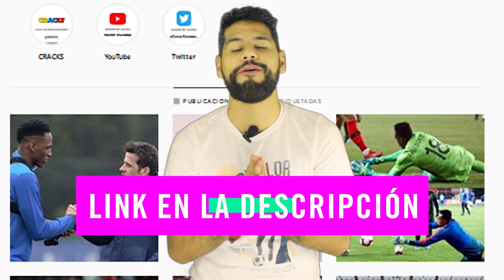OSPINA se QUEDARÍA de SUPLENTE | QUINTERO SIN MULETAS | ¿YERRY MINA podria PERDERSE la COPA AMERICA?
Marco Silva, el tecnico de Yerry Mina en el Everton, habló de la situacion de central y los problemas con la Federacion Colombiana. Según el papá de David Ospina, el jugador no tendria problema con ser suplente. Quintero visitó a sus compañeros en las instalaciones de River y lo vimos caminando sin muletas. Resumen del partido entre Cúcuta y el DIM (2-2) y el clásico de Bogotá entre Millonarios y Santa Fe (1-1), todo esto y más, AQUI: